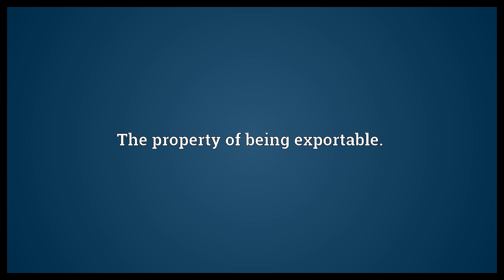Exportability Meaning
Video shows what exportability means. The property of being exportable..  Exportability Meaning. How to pronounce, definition audio dictionary. How to say exportability. Powered by MaryTTS, Wiktionary